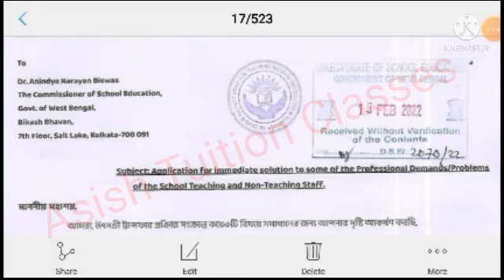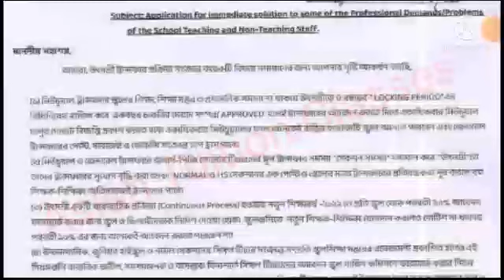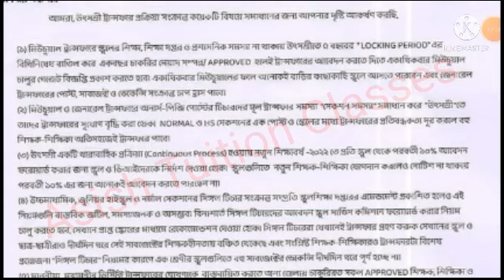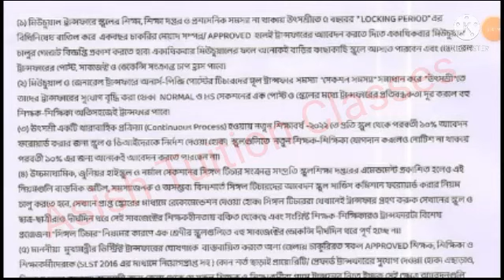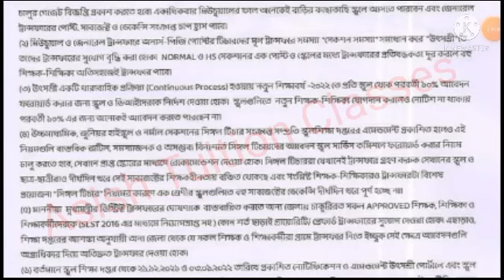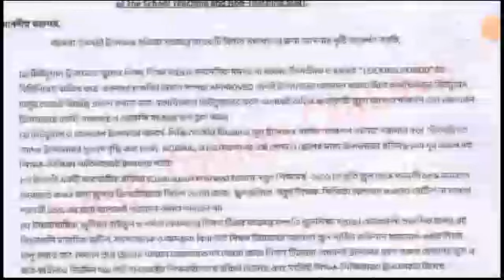Utsashree Portal : উৎসশ্রীতে উদ্ভুত সমস্যা ও তার সমাধান সংক্রান্ত স্মারকলিপি দেওয়া হল